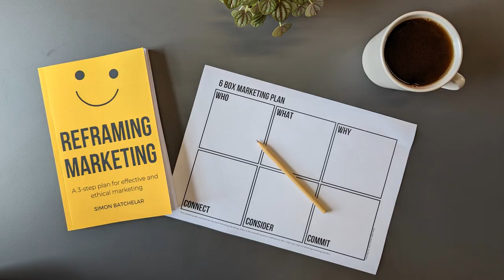Why aren’t people doing ethical marketing?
Ethical marketing is not about what you sell, it's about how you sell it.

Ethical marketing is truthful, transparent and builds trust.

Your marketing is ethical when you talk about your work and attract clients without using psychological tactics, tricks, pressure, fear or deception.

Sounds good. But take a look online and it's clear that not everyone is doing it. Some days it feels like nobody does!

Why not? We could all be ethical marketers? In my latest blog I explore why not everyone is doing ethical marketing and what you can do to get started.